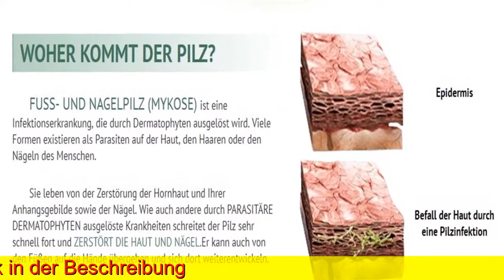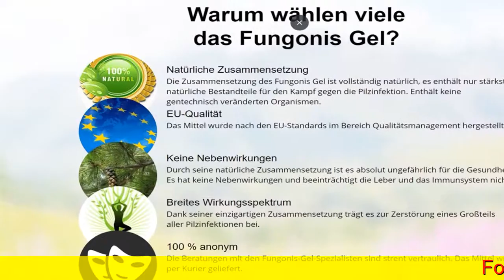Fungonis Gel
Fungonis Gel  - 85 % der Menschen haben einen Pilz.
Das Öl der Melaleuca Alternifolia regeneriert beschädigte Nägel
KENNEN SIE DIESE SYMPTOME? VIELLEICHT HABEN SIE SICH ANGESTECKT!
Rötung und wunde Stellen unter den Achseln, hinter den Ohren und am After
Veränderung der Farbe und Dicke der Nägel
Schweißfüße
UNANGENEHMER GERUCH
LOKALE VERDICKUNGEN der Haut an der Fußsohle
RÖTUNGEN UND WUNDE STELLEN
BÄRENTRAUBE
- Regeneriert geschädigtes Gewebe, beseitigt Jucken, Hautreizungen, Dermatose und Ekzeme
97% der Testpersonen spürten keine Nebenwirkungen
VÖLLIG SICHER - Besteht zu 100 % aus natürlichen Komponenten
Die Haut an meinen Füßen hat angefangen stark abzublättern und die Nägel wurden brüchig. Mein Arzt hat mir das Fungonis Gel empfohlen. Ich habe bereits am 4. Tag ein Ergebnis gesehen. Ich habe einen gesamten Behandlungszyklus durchgemacht und der Pilz ist völlig verschwunden. Ich fühle mich jetzt auch besser und munterer! Michael, 37 Jahre

Ich habe mich lange mit Fußpilz herumgeplagt. Kaum bin ich ihn losgeworden, da war er schon wieder da. Ich musste mich fast jeden Monat behandeln lassen. Ich hatte noch nie vom Fungonis Gel gehört, aber ich habe in einem Forum davon gelesen und wollte es ausprobieren. Ich habe es 2 Wochen lang verwendet und bin schon 4 Monate lang frei vom Pilz. Endlich gibt es ein Mittel, dass wirklich heilt, ich freue mich sehr. Stefan, 36 Jahre
Keine Nebenwirkungen. Durch seine natürliche Zusammensetzung ist es absolut ungefährlich für die Gesundheit. Es hat keine Nebenwirkungen und beeinträchtigt die Leber und das Immunsystem nicht.
100 % anonym. Die Beratungen mit den Fungonis-Gel-Spezialisten sind strent vertraulich. Das Mittel wird per Kurier geliefert.
EXTRAKT AUS AESCULUS HIPPOCASTANUM. Normalisiert die Blut- und Lymphzirkulation in der Problemzone, beseitigt die Entzündung und regeneriert die geschädigte Lipidschicht. Zudem wirkt es antibakteriell.
ÖL DER EUGENIA СARYOPHYLLATA. Das enthaltene Eugenol ist ein starkes Anti-Pilz-Mittel. Es wirkt stark antiseptisch, desinfizierend, regenerierend und entzündungshemmend. Stärkt die Abwehrfunktion der Haut gegen Pilzinfektionen.
EVELINE LAUTERBACH. Manager des Call-Centers. “Geben Sie uns Ihre Nummer bekannt und unsere Experten informieren Sie detailliert darüber, wie Sie Ihre Bestellung erhalten und das Mittel richtig anwenden”
Fuß- und Nagelpilz Welche Gefahren verbergen sich hinter dieser Krankheit und wie kann man sie loswerden?